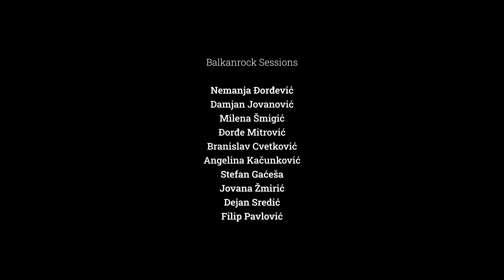Mud Factory - Full Performance (LIVE on Balkanrock Sessions)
Mud Factory LIVE on Balkanrock Sessions.

Mud Factory opened in 2012 and has been producing dirty riffs and ripped voices ever since. So far, the achievements of this southern metal band include two EPs, "Born For Doom" (2013) and "Project Extinction" (2015), and then the first album, "Sins Of Our Fathers" (2020). Due to the quality, invested effort, and international recognition, Mud Factory was included in the list of the best metal bands in Europe according to the YouTube channel "European Metal Channel."

Songs:
As I Watch Them Fall
Essence Of My Being
Dig My Own Grave
In My Inferno
All Shall Be Erased
Between The Dead And Me

Band:
Stefan Milanović
Milan Stefanović
Nemanja Stanković
Vanja Seneši

Balkanrock Sessions Crew:
Nemanja Đorđević, Damjan Jovanović, Đorđe Mitrović, Branislav Cvetković, Milena Šmigić, Jovana Žmirić, Angelina Kačunković, Stefan Gaćeša, Dejan Sredić, Filip Pavlović

Supported by:
Dom Omladine Pančevo, Ministarstvo kulture i informisanja (Republika Srbija)